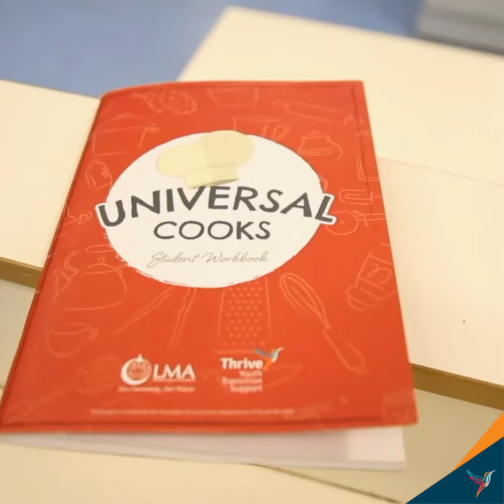ECGT: Education Overview 2021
Over the last 10 years I've had the pleasure of capturing hundreds of participants in dozens of programs delivered for the Australian Government. Here's an overview I produced, including the copywriting, of our education projects to date.